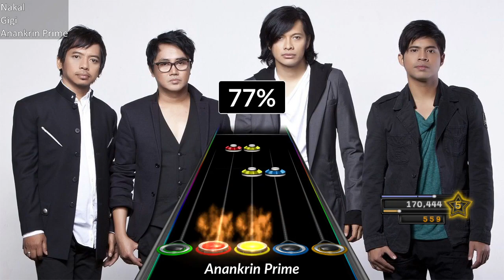[No Audio] Gigi - Nakal | CH/GH3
[Commission Chart]
[song]
name = Nakal
artist = Gigi
album = Peace, Love & Respect
genre = Pop
year = 2007

- Black Highway
- Black Transparent Highway
- Black Transparent Rainbow Lines 1 Highway
- Black Transparent Rainbow Lines 2 Highway
- Black Transparent Rainbow Lines 3 Highway
- Rainbow Lines 1 Highway
- Rainbow Lines 2 Highway
- Rainbow Lines 3 Highway
- White Transparent Highway
- White Transparent Rainbow Lines 1 Highway
- White Transparent Rainbow Lines 2 Highway
- White Transparent Rainbow Lines 3 Highway
Please, extract file .rar to folder Clone Hero

yg mau request bikin chart custom song, monggo bisa order di akun discord A K#7550 atau ke sosmed lainnya seperti FB & IG
(ingat ya request bikin chart sekarang ga gratis)

My Chart's Commission =
Google Drive : -
Mau Clone Hero ?
spek pas2an bisa main clone hero dengan lancar & banyak fitur kek kaya RB & GHL terbaru
Mau Guitar Hero 3 mod Anime 2021?